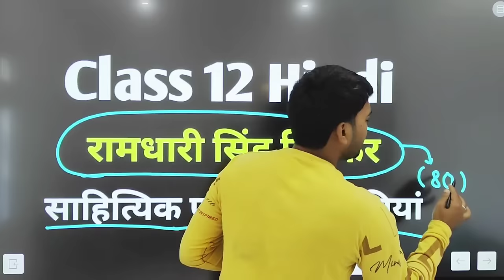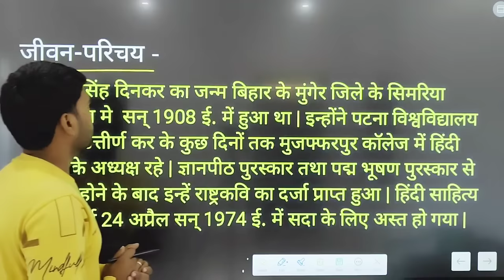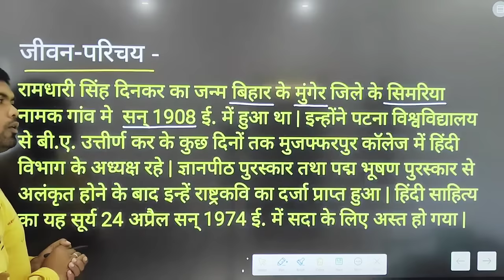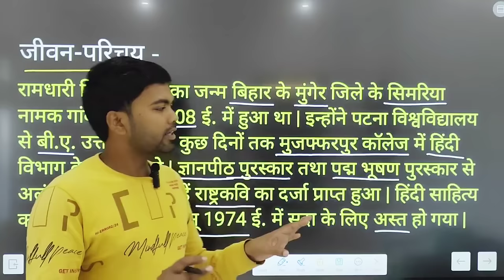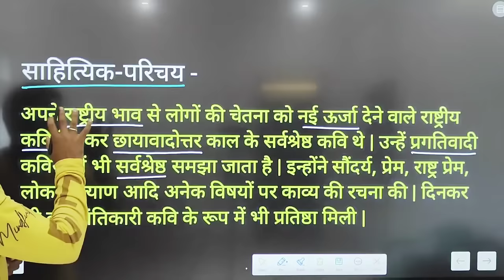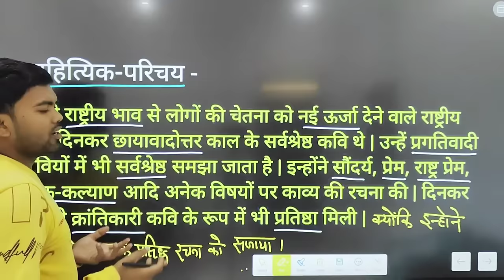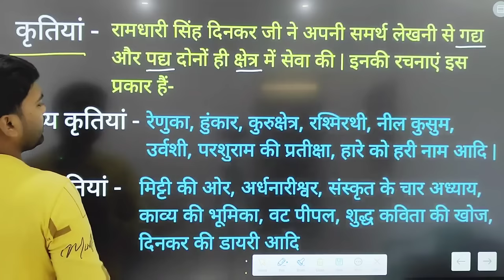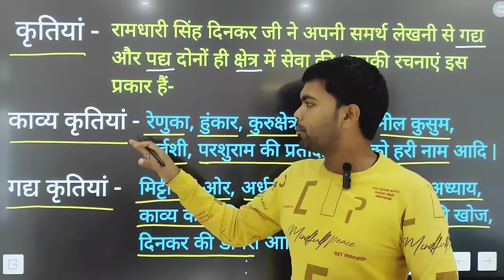रामधारी सिंह दिनकर का जीवन परिचय, साहित्यिक परिचय एवं कृतियां | Jivan parichay class 12 | 12th Hindi